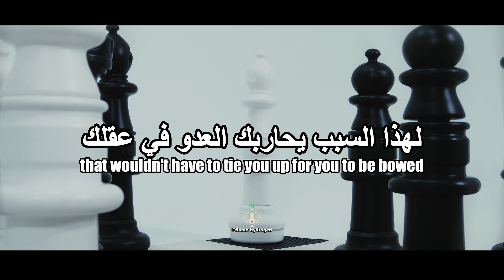تغيير المنظورات الفكرية مع @TPHDallas مترجم